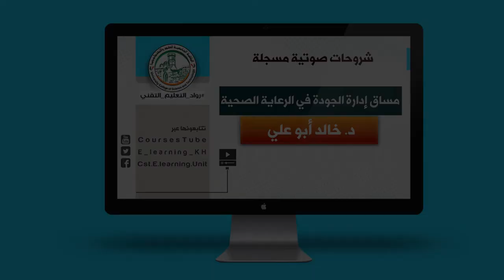ادارة الجودة الفصل العاشر